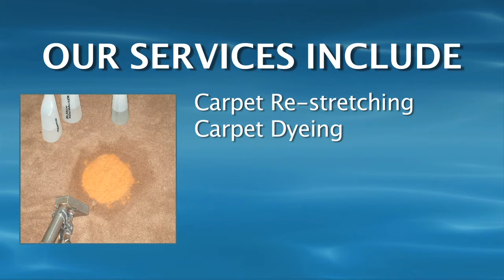Mission Hills Carpet Cleaning, Tile Cleaning, Duct Cleaning, Upholstery Cleaning, Water Extraction